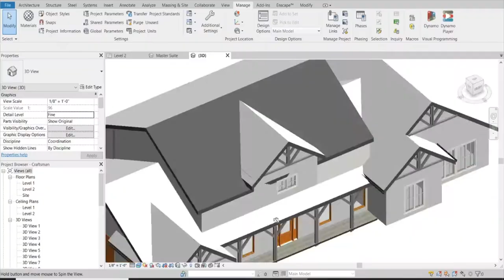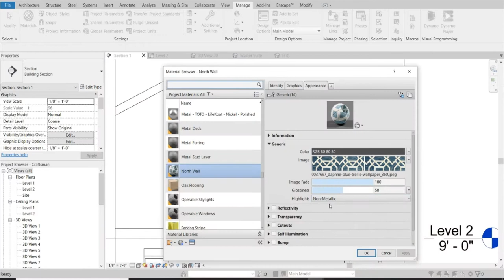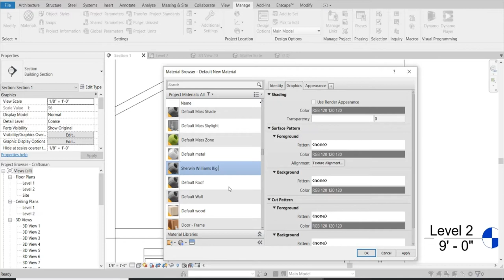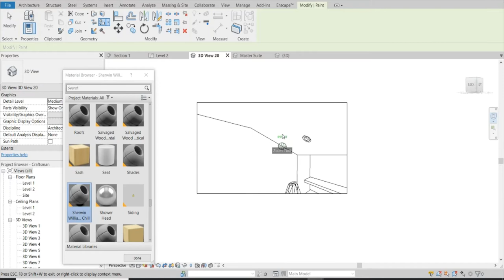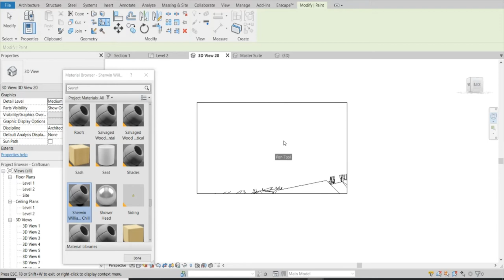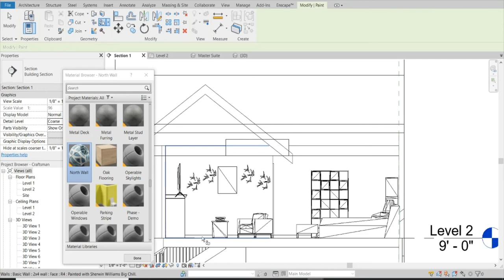Enscape Interior Bedroom Design